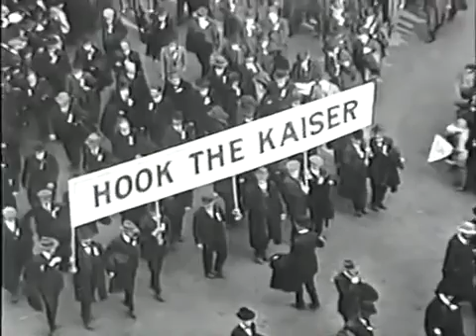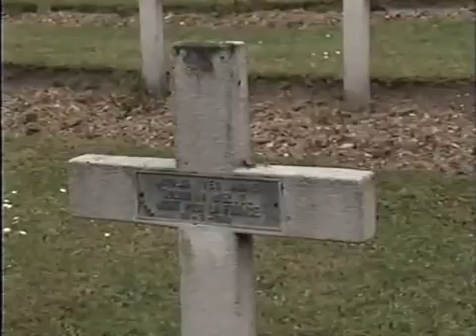The Century America's Time: 1914-1919 Shell Shock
The Century  America's Time

The psychological damage inflicted by the bombardments of World War I was called shell shock, a term that aptly described the feeling of the post-war world. This program illustrates America’s reluctant emergence as a world power and analyzes the impact of the wholesale sense of loss – of life, of husbands and fathers, and of sacred ideals such as honor, patriotism, and glory – that sprang from “the war to end all wars.”